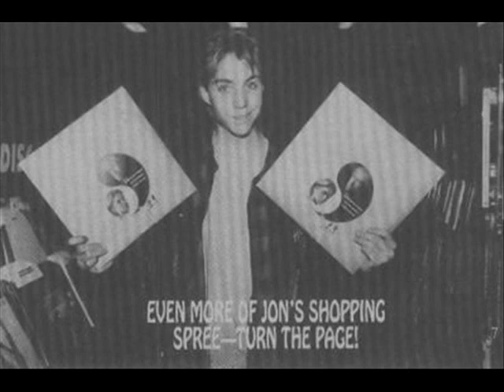Jonathan Brandis - Just So Long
Jonathan Brandis :)

Song : Just So Long
Song By : Tinderbox